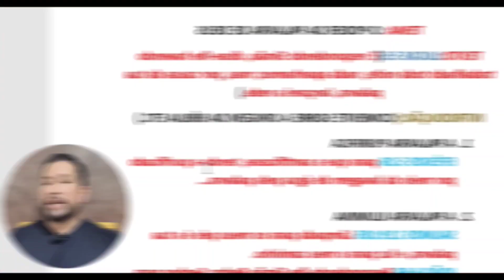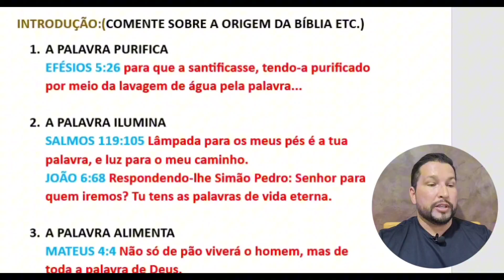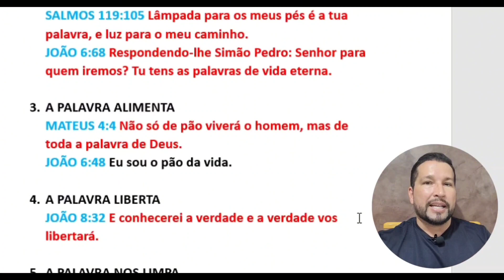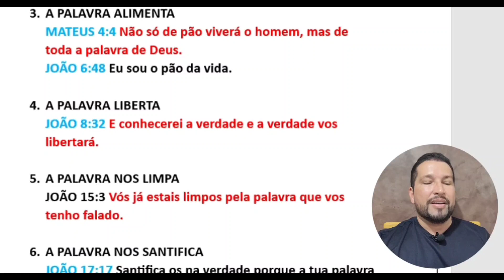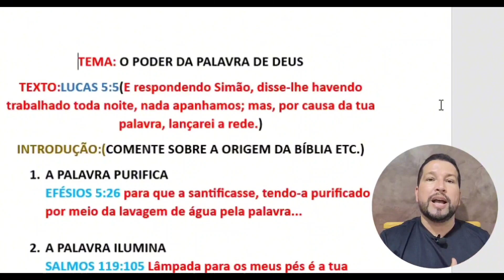✅CONHEÇA O PODER DA PALAVRA DE DEUS( ESBOÇO DE PREGAÇÃO)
✅CONHEÇA O PODER DA PALAVRA DE DEUS( DICAS DE COMO PREGAR)
Como pregar sobre o pode da palavra de Deus, nesse vídeo preparei um esboço de pregação sobre o poder da palavra de Deus, onde você pode usar em suas pregações, esse tipo de conteúdo é para iniciantes que estão começando a pregar a palavra de Deus, porém ainda encontra algumas dificuldades, porém também é para todos aqueles que já pregam a palavra de Deus, e ajudará a ampliar a sua mensagem.